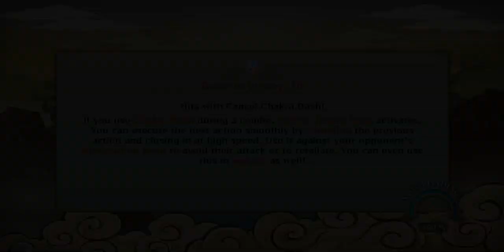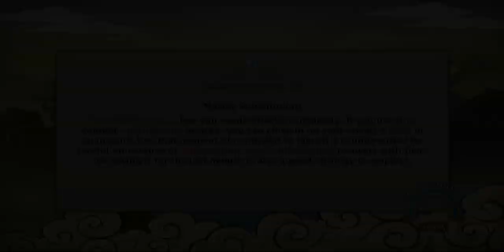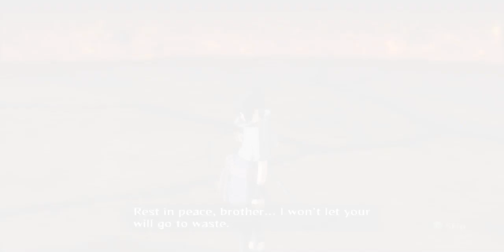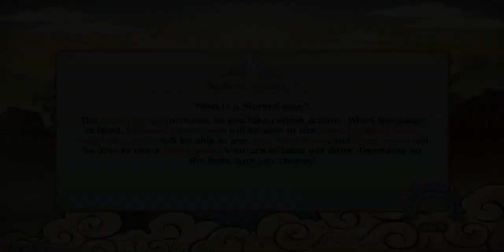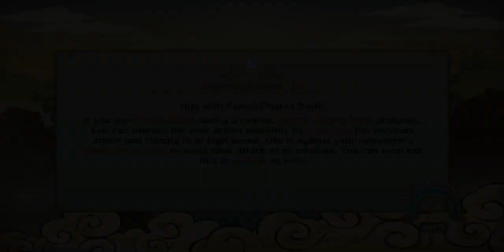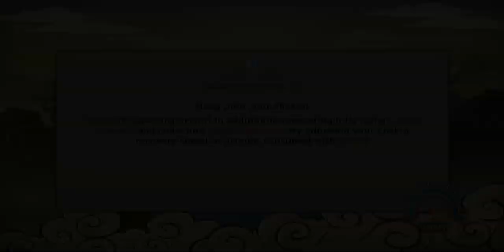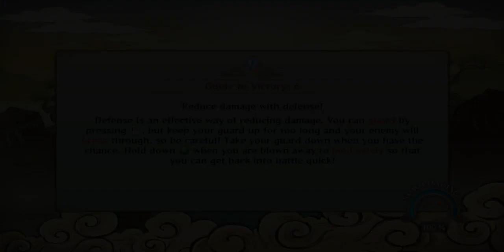NSUNSR #2 : C rank